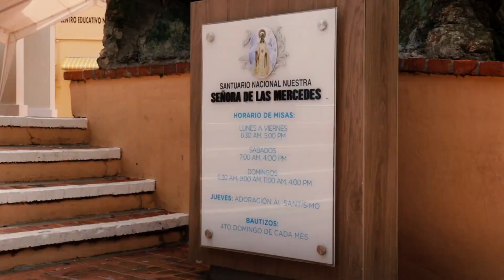Día de Nuestra Señora de las Mercedes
La Virgen de las Mercedes es considerada desde 1844 la “Patrona de la República Dominicana”. Es llamada también la madre espiritual de todos los dominicanos que profesan la fe católica.